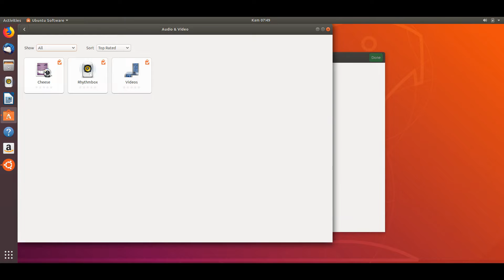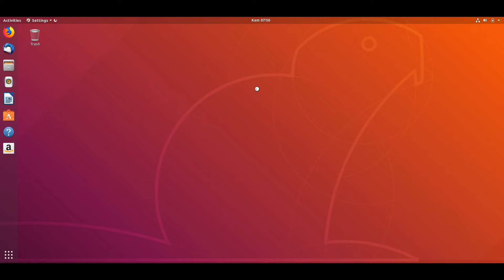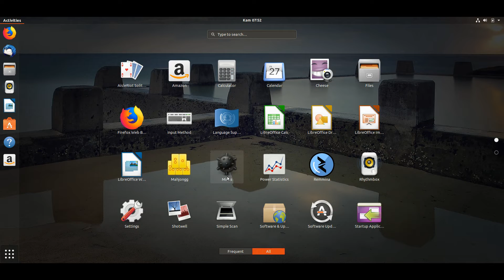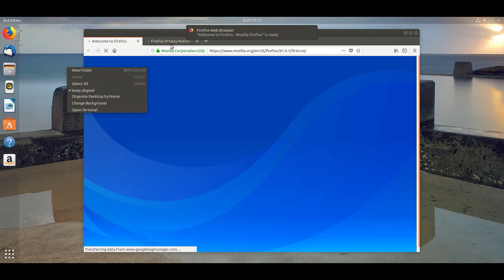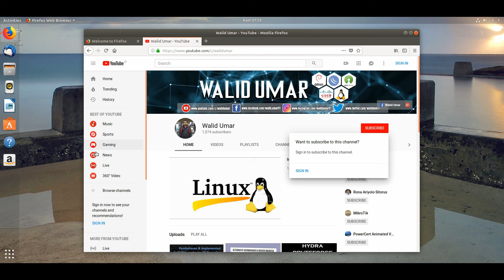First time use Ubuntu 18.04 Bionic Beaver,... it's cool, seriously....try it...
pengalaman pertama install, dan merasakan antarmuka linux ubuntu series 18.04 bionic beaver. :)
it's cool, seriously... & try it...